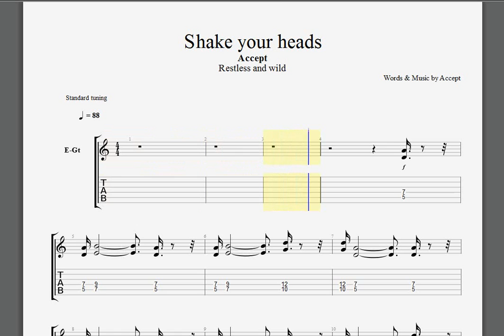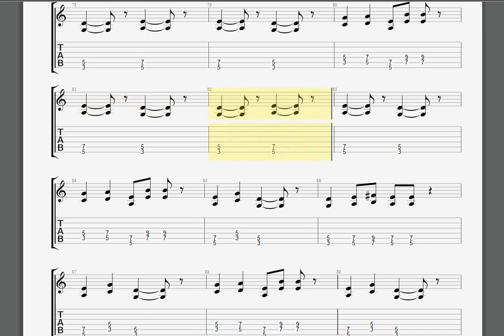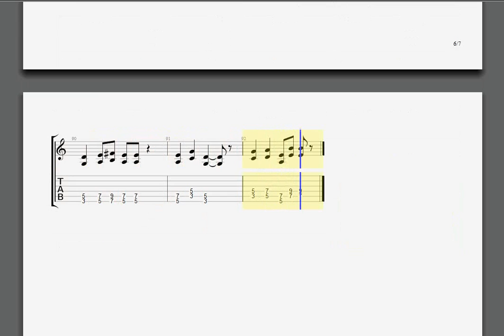Accept Shake Your Heads solo guitar tablature